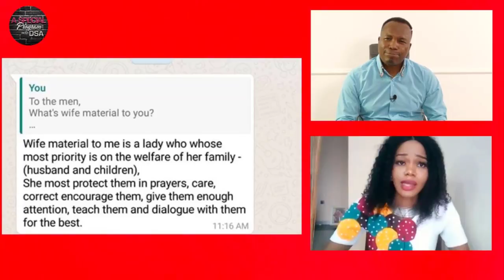THE MINDSET OF A NIGERIAN MAN. P.1. DR. SUNDAY ADELAJA.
It's Dr. Sunday Adelaja. Today we are back with special program with Vickie Anna Adeoshun. We are gonna talk about the problem of men in Nigeria, the mindset of a nigerian husband and family relationships.